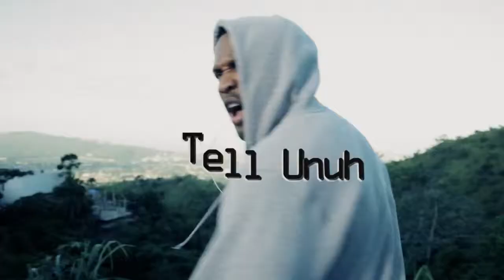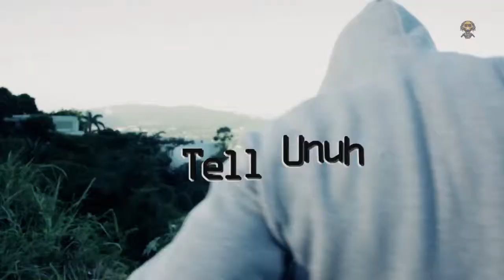Assassin aka Agent Sasco - Tell Unuh (720p Official Video Dancehall 2013)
Assassin aka Agent Sasco - Tell Unuh (Tell Uno) (720p Official Video Dancehall 2013) {Di Genius Records & Boardhouse Records}